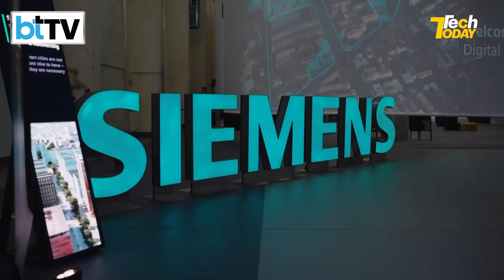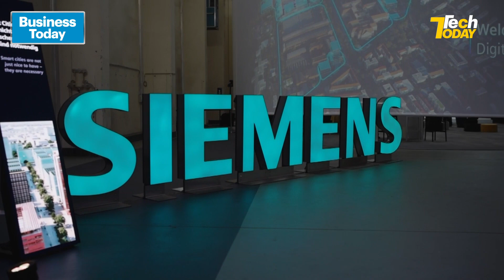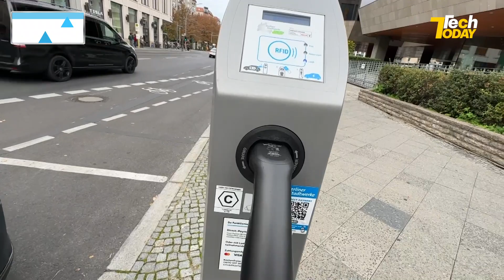How To Make India Cities Truly Smart? Matthias Rebellius Exclusive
What makes a city like Surat or Indore a “smart city”? What lessons can India take from other smart cities of the world?
Aayush Ailawadi, Technology Editor, Business Today TV had an exclusive conversation with the CEO for Smart Infrastructure and the Managing Board member at Siemens AG, Matthias Rebellius in Siemenstadtt, Berlin.